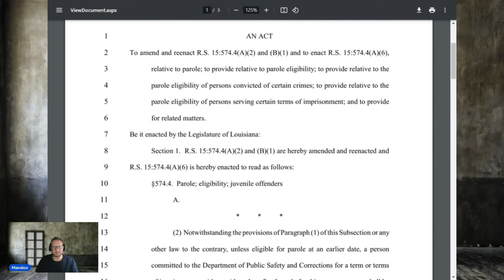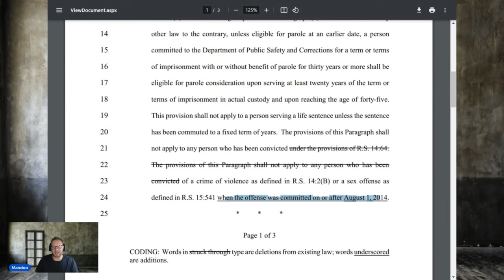It didn't matter to him that she was 7 months pregnant | Will the parole board let him out?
EDMOND S DOC # 453712